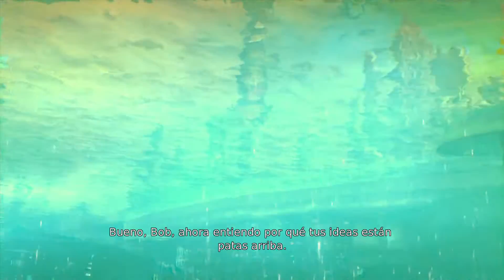Devil May Cry xbox 360, modo humano, misión 7